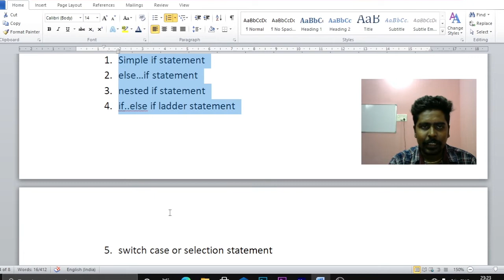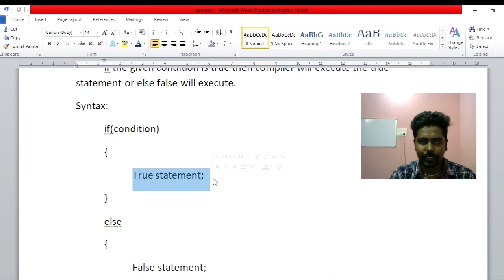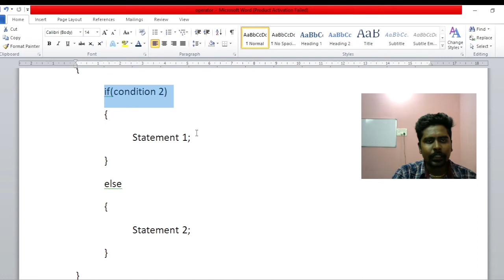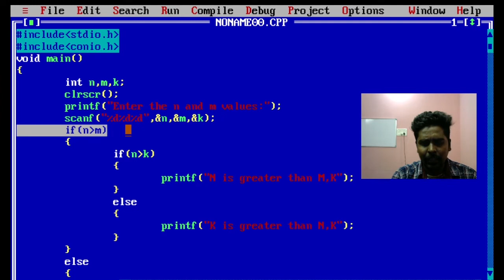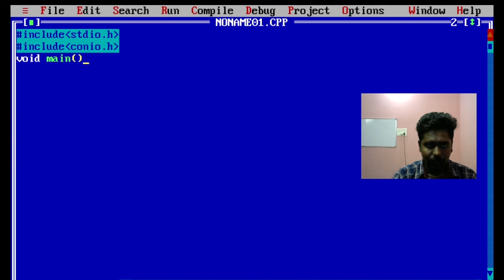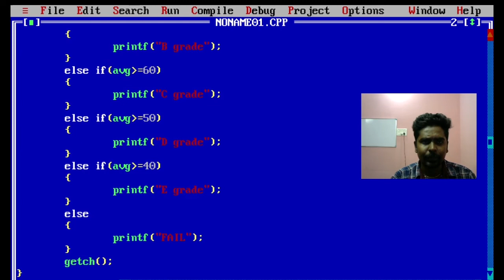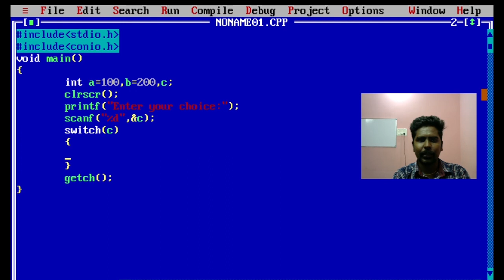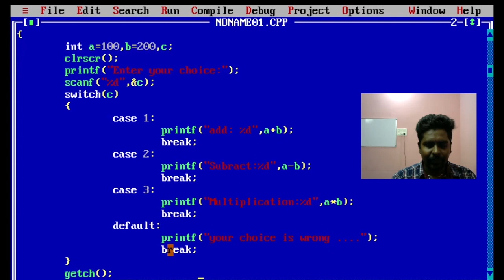Conditional statements in Control statement | C tutorial in tamil | Day 6